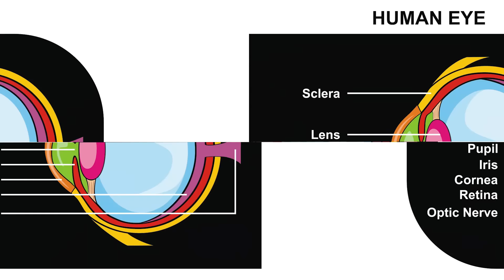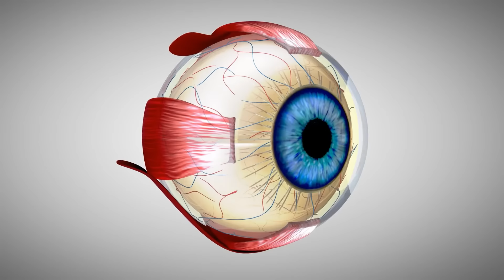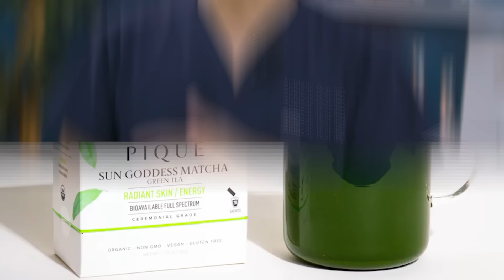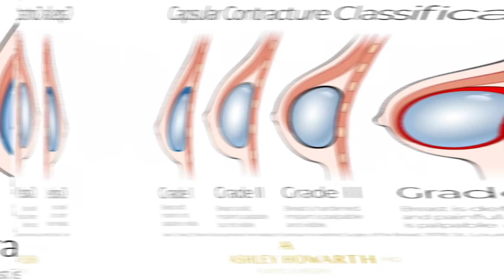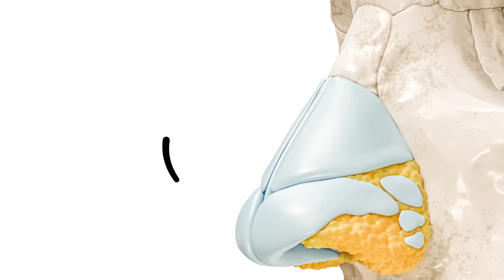Plastic Surgeon Reacts to Real Life RED SKULL! Extreme Bodies Explained!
to get up to 15% off + for a limited time spend $150 and receive a complimentary Winter Defense Pouch with 16 samples of tea to keep you healthy all season long.

Please send promotional items, etc to:
755 W. Big Beaver Road, Suite 1200